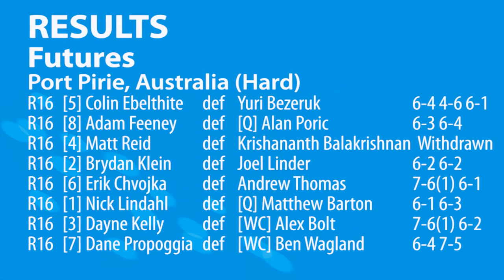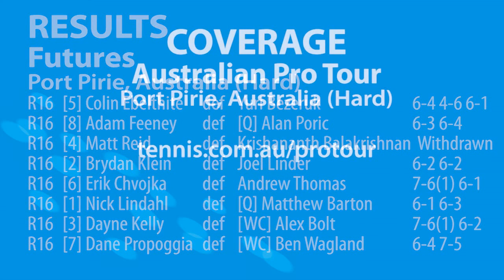Aussie tennis results: October 8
Stubbs and Raymond qualify for Doha, Guccione powers on in Sacramento and all the latest results from the Commonwealth Games and Australian Pro Tour